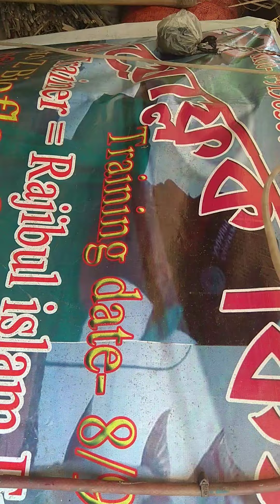কত লিটার জলে কোন পাম্প ব্যবহার করবেন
BIOFLOC A TO Z HELP CENTRE
সহজ সরলে বায়োফ্লকে মাছ চাষ করুন ও আমাদের সাথে যুক্ত থাকুন